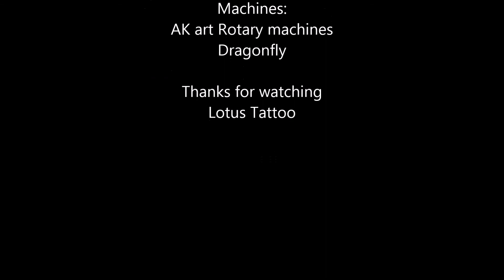Realistic eye tattoo black and grey